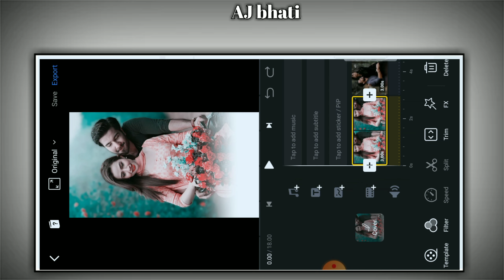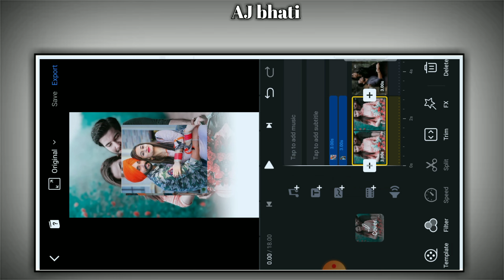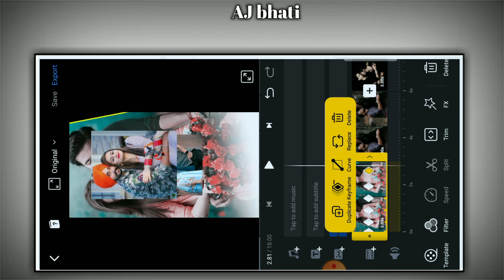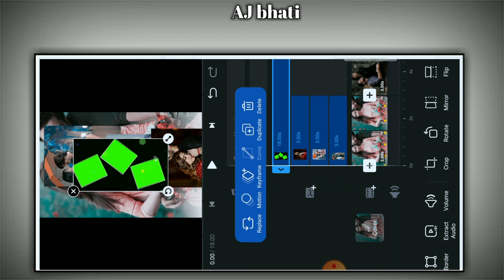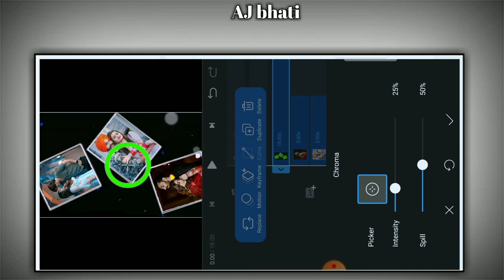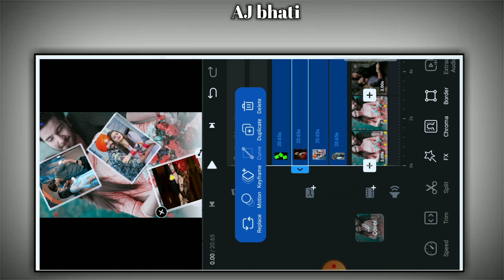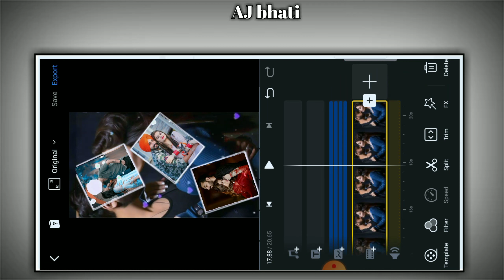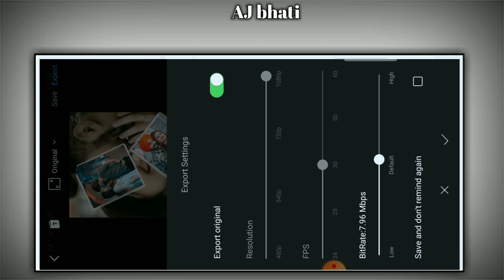Vn Editor || new trending Lyrics video status kaise banaye || new lyrics status editing vn app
Hii,

hindi DJ Songs status editing

                      __धन्यावाद__
4K lyrics DJ Effect WhatsApp status editing

[1] LIKE 👍
[2] SHARE 🙏
[3] COMMENT 💬